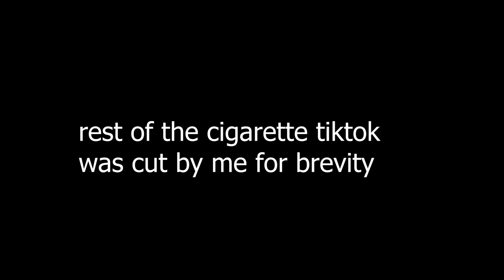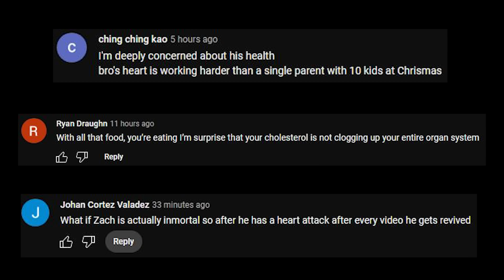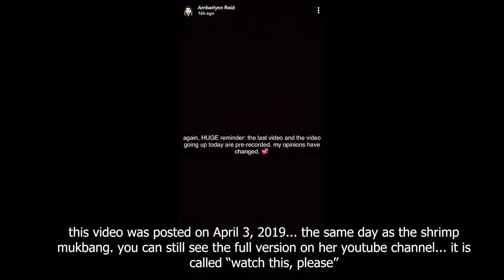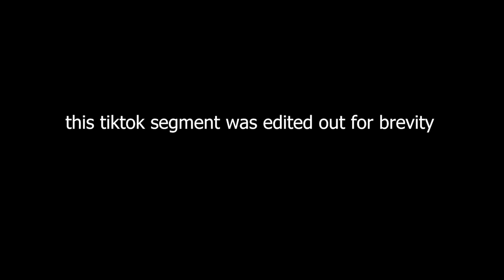AMBERLYNN'S REMEMBRANCE OF SHRIMPGATE IS BAD